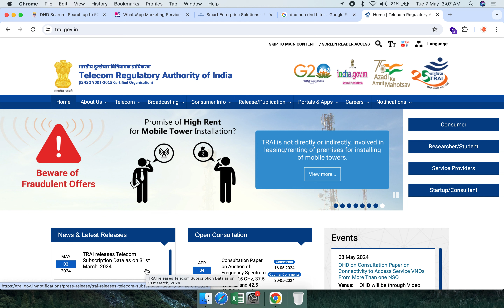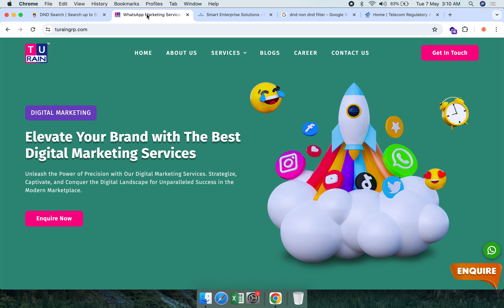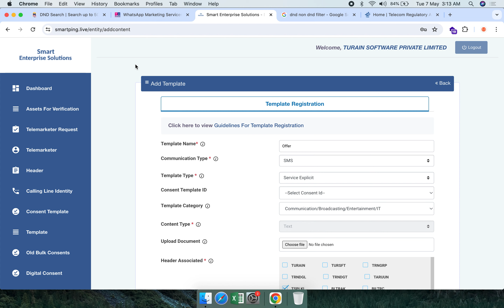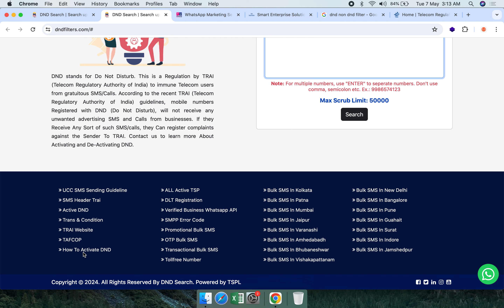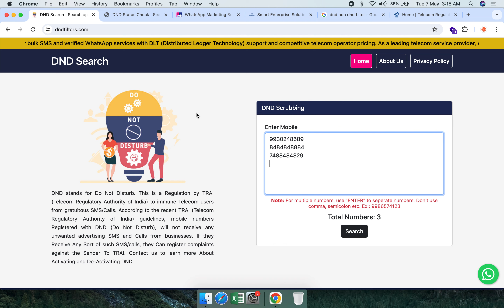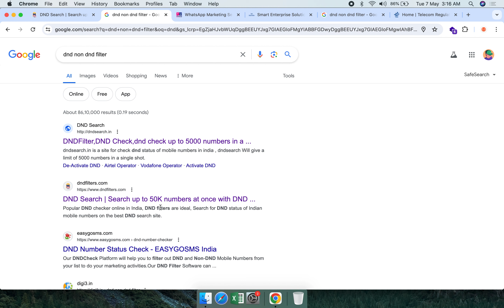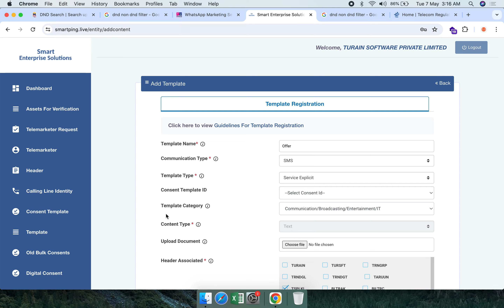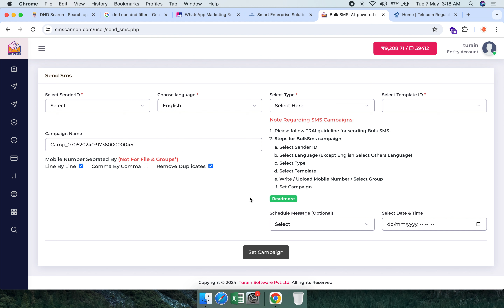How to identify fraudulent SMS messages in detail, including information on DND number check.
Identifying Fraudulent SMS:

Urgency and Pressure: Scammers often create a sense of urgency or pressure to trick you into acting quickly without thinking clearly. Watch out for messages that say your account will be suspended, there's a problem with a package delivery, or you've won a prize you need to claim immediately.
Generic Greetings: Legitimate companies will usually address you by name. Generic greetings like "Dear Customer" or "Valued User" are red flags.
Bad Grammar and Misspellings: Reputable companies proofread their messages. Typos and grammatical errors can indicate a scam.
Suspicious Links: Don't click on links in suspicious texts. Hover over the link on your phone (without clicking) to see the actual URL it leads to. If it looks strange or unfamiliar, don't click.
Requests for Personal Information: Legitimate companies won't ask for sensitive information like passwords or account numbers via SMS.
Do-Not-Disturb (DND) Numbers:

DND services allow you to opt-out of receiving marketing SMS messages from registered companies.
The effectiveness of DND services can vary depending on your region. You can usually register your number for DND through your mobile service provider.
Keep in mind: DND may not block all spam SMS messages, especially those from unregistered senders or scammers.
Bulk SMS Services:

Bulk SMS services allow businesses to send large volumes of SMS messages to their customers or targeted audiences.
While legitimate businesses use bulk SMS, scammers can also exploit these services.
If you receive a bulk SMS that seems suspicious, don't respond and consider reporting it to your mobile service provider.
Additional Tips:

Don't Reply: Responding to a scam SMS confirms your number is active and may lead to more spam.
Report Spam SMS: Most mobile phones allow you to report spam messages. Forward the message to a designated spam reporting number provided by your service provider.
Verify Information Directly: If a message claims to be from a legitimate company, contact the company directly through a verified phone number or website (not from the SMS) to confirm the message's legitimacy.
By following these tips, you can be more aware of fraudulent SMS messages and avoid falling victim to scams.

How to know about fraud SMS in details with DND number check and more about Bulksms